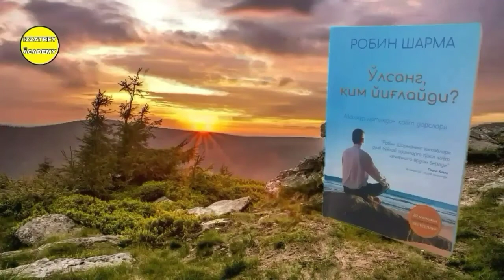"O'lsang Kim Yig'laydi?" Kitobi Audio Shakli 67-Bob